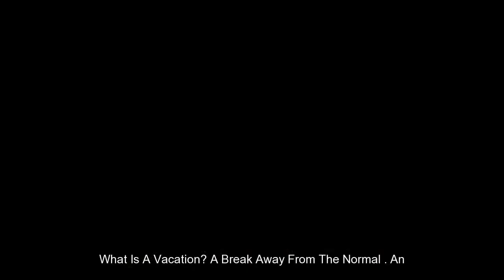All Inclusive Packages To Bahamas Atlantis From Miami